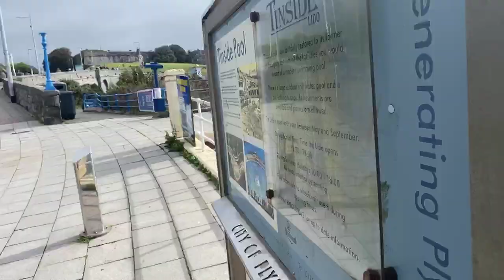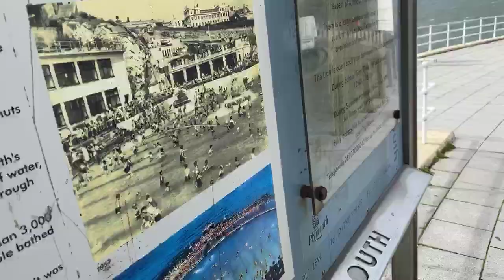LIVE STREAM - Storm Francis - Plymouth Hoe, UK - 25 August 2020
With the forecast suggesting up to 60+mph winds hitting parts of the UK, a trip locally to Plymouth Hoe to check out the conditions and storm surge ahead of Storm Francis which resulted in the MetOffice risking a yellow and amber warnings.

Half way through we come across two swimmers which were out given the risk of putting themselves in danger.